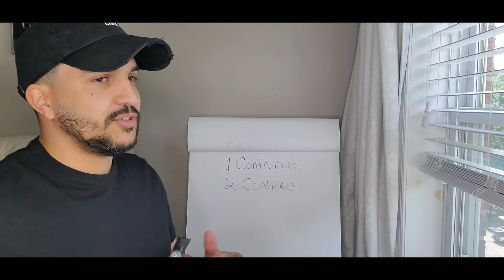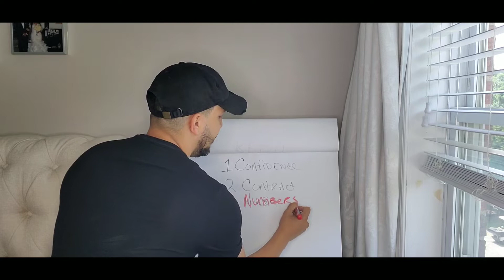What Should I Bring To A Seller Appointment|Wholesaling Real-Estate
Get $100,000 in Business Credit 👉👉👉👉---